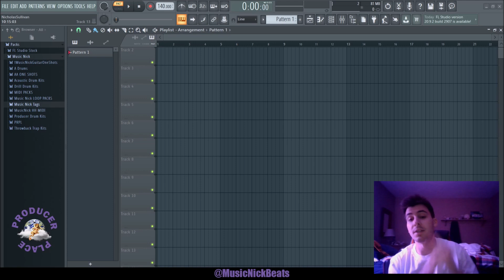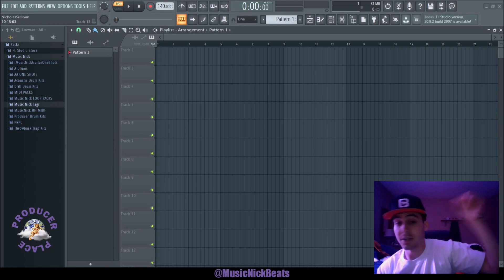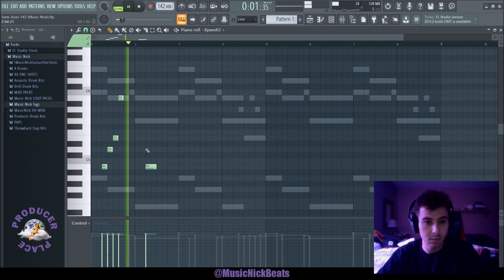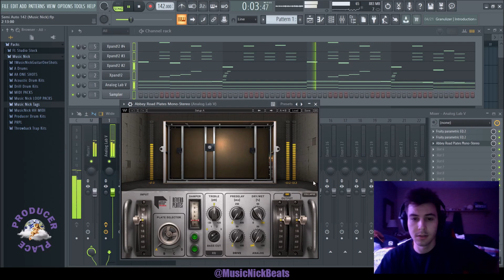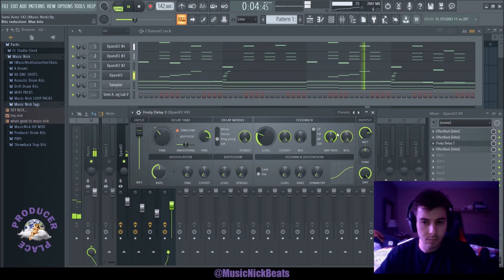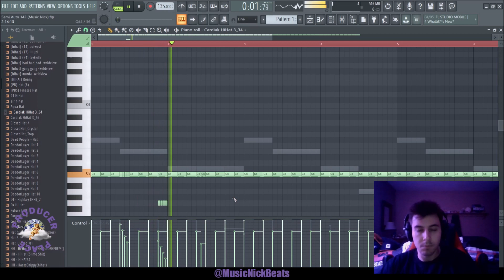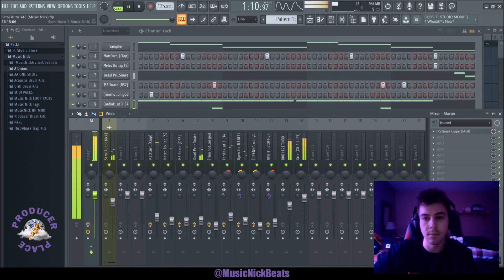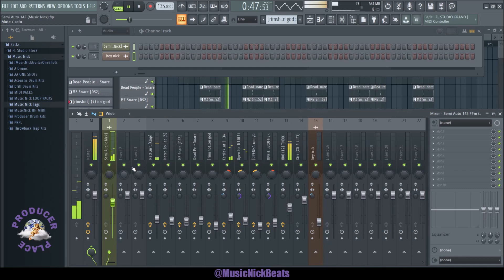HOW TO MAKE A BEAT FOR POOH SHIESTY | Music Nick Daily Beatmaking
SIGN UP TO BEATSTARS WITH CODE 'MUSICNICK30' FOR A FREE MONTH TRIAL! I endorse them because I use them myself.

MUSICNICKBEATS.com